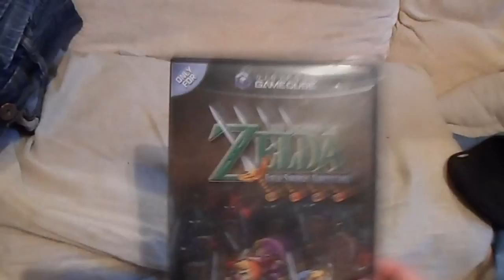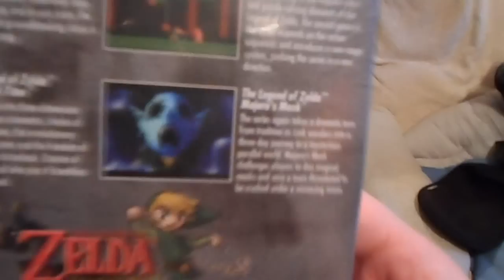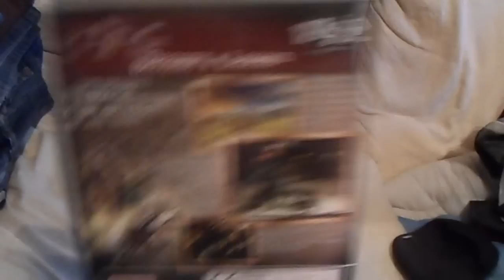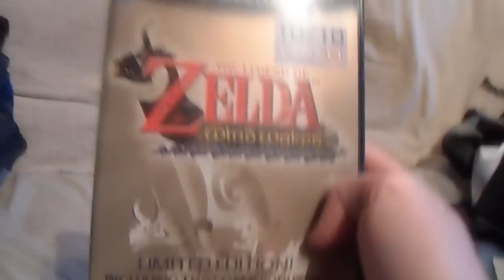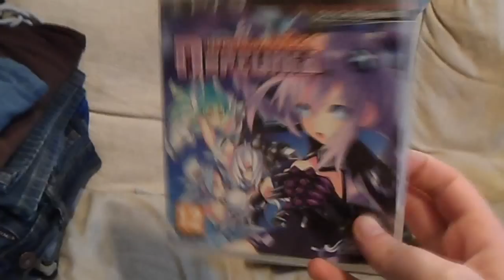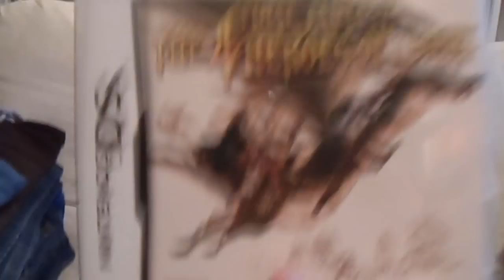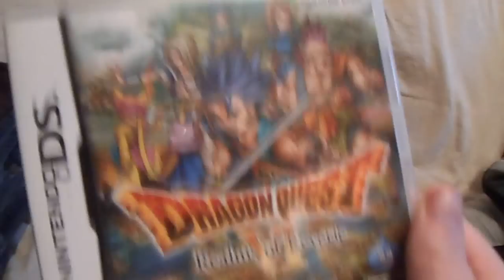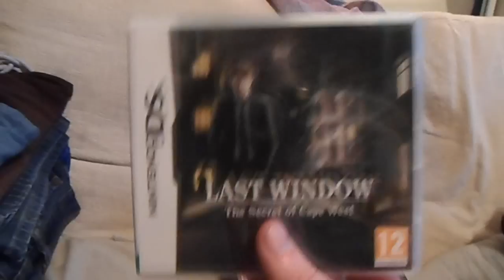Collection Update - 14/01/2014